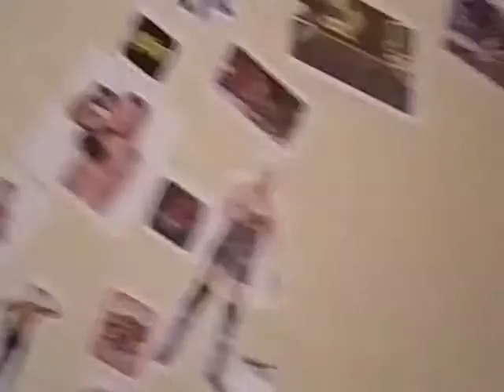March 9, 2016